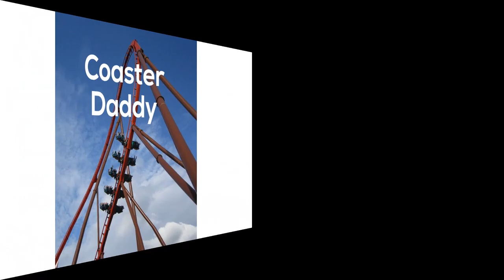Kings Dominion's Next Roller Coaster - What Will It Be?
What could we be seeing in the future at King's Dominion in terms of a new rollercoaster? I discuss my thoughts and several possibilities about what could replace Volcano: The Blast Coaster!